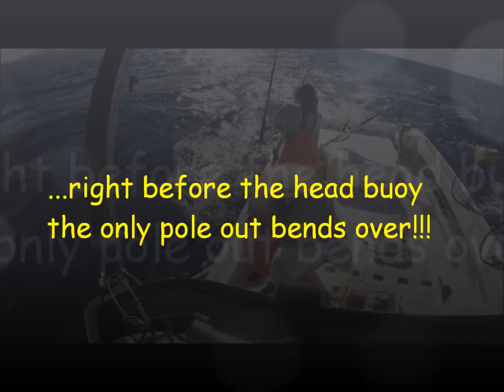Jilly Heeia LN Ulua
No signs of the yellowfin so decide to put out a 9" Slant Matsu on the corner...as you would think, we started fencing...then we drag one pole on the way in and right before the head buoy it bends over and pulls line!  btw, this is a video on how NOT to leader a longnose, hahaha!